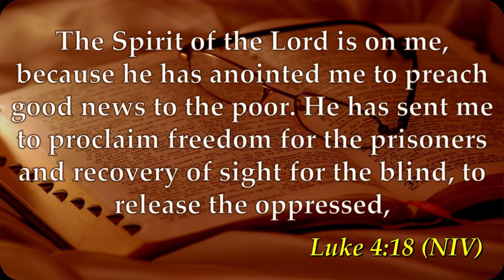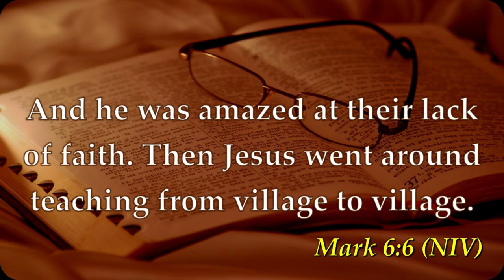YOU WILL BE LIFTED AFTER LISTENING TO THIS | PR PETER MORWABE